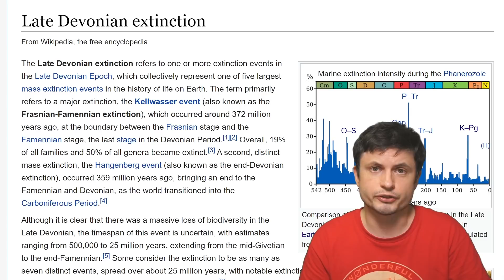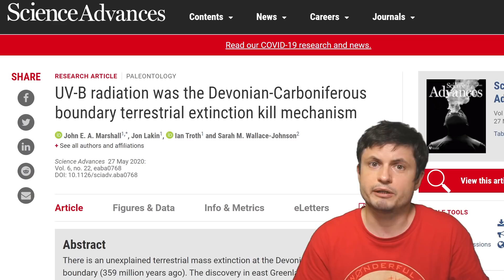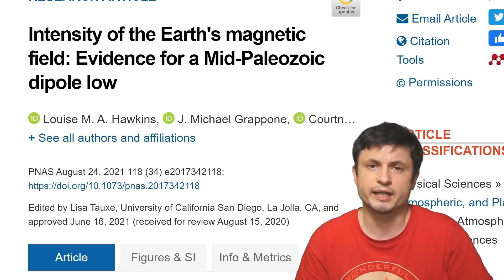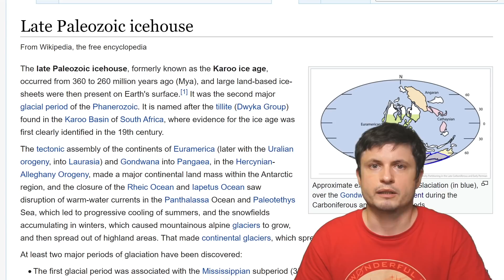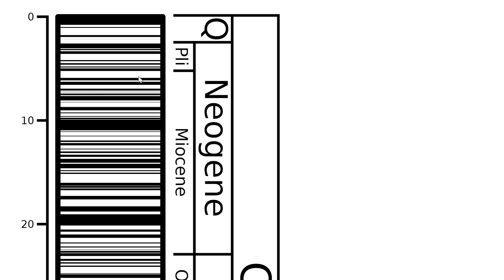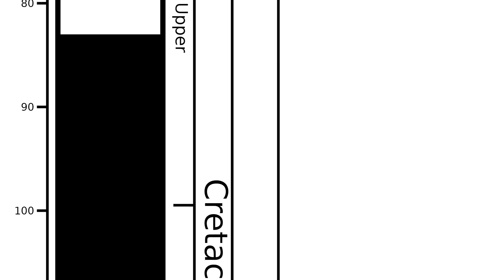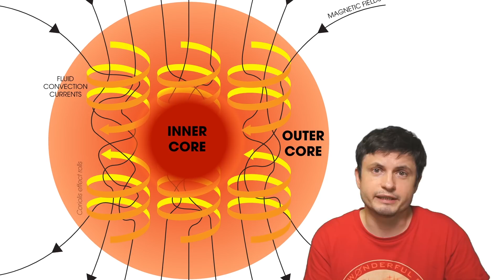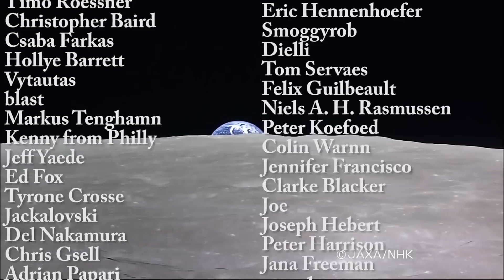Earth Has Another Magnetic Field Cycle, That Has Major Effects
Hello and welcome! My name is Anton and in this video, we will talk about more major discoveries in regards to our planet's magnetic field
Papers:

Tybie Fitzhugh
Viktor Óriás
Les Heifner
theGrga
Steven Cincotta
Mitchell McCowan
Partially Engineered Humanoid
Alexander Falk
Drew Hart
Arie Verhoeff
Aaron Smyth
Mike Davis
Greg Testroet
John Taylor
EXcitedJoyousWorldly !
Christopher Ellard
Gregory Shore
maggie obrien
Matt Showalter
Tamara Franz
R Schaefer
diffuselogic
Grundle Muffins

Images/Videos:
NASA
U.S. Geological Survey (USGS)